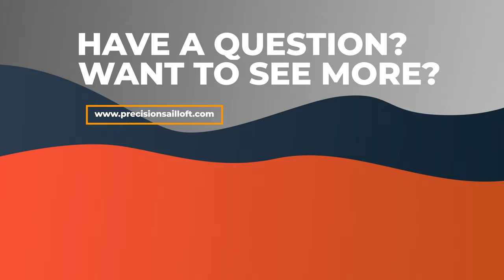Choosing The Right Headsail LP%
In this episode of Ask Precision Sails Darryl answers the question "Choosing The Right Headsail LP%"

Questions?